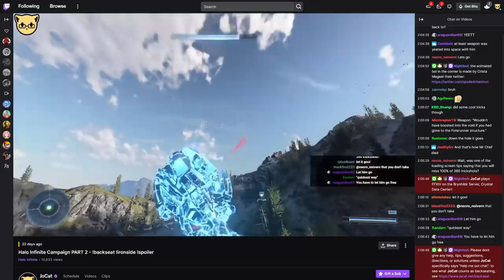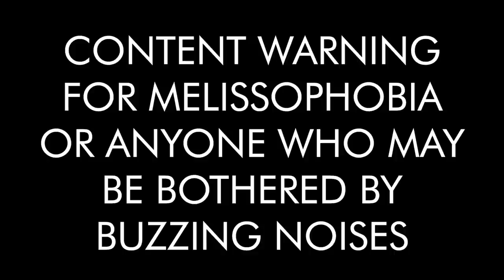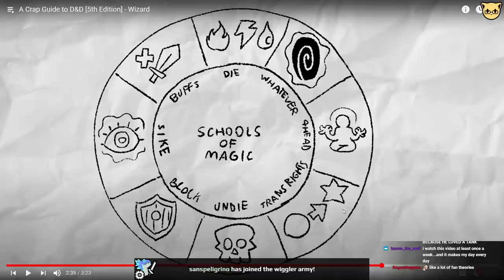JoCat Streams Best Clips of 2021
0:00 - Intro
0:09 - Yoshi's Island
1:32 - Among Us
2:54 - Monster Hunter Rise
4:25 - Spore
7:04 - Mario & Luigi: Bowser's Inside Story
10:12 - D&D: Belkinus Necro Hunt
15:56 - Final Fantasy XIV
22:20 - A Realm Reborn Spoilers
23:35 - Heavensward Spoilers
25:52 - Stormblood Spoilers
29:29 - Shadowbringers Spoilers
42:52 - Endwalker Spoilers
47:46 - Miscellaneous